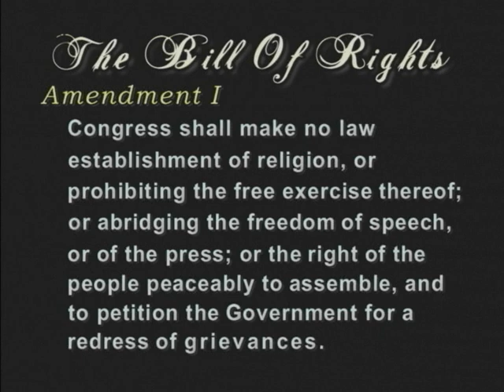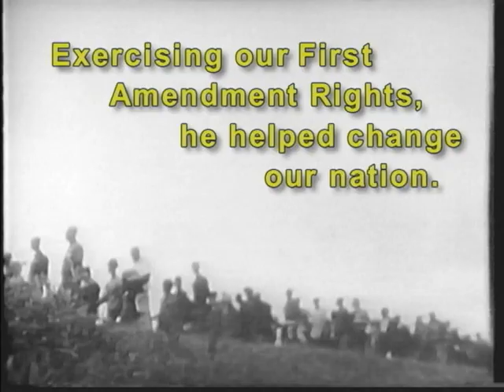RVTV Station ID "Let Freedom Ring" Dr Martin Luther King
Dr Martin Luther King, an inspirational voice of the Civil Rights Movement, exercised his First & Fourteenth Amendment Rights to create great change in America.  His speeches, leadership and personal bravery in the face of oppression and segregation are legend.

The 1970 Oscar nominated documentary, "KING: A Filmed Record... Montgomery To Memphis," by Pacific Arts Video is a captivating film with very rare original footage detailing the struggles of the era and his orations. I highly recommend you watch this film!

I created this RVTV Station ID in 2000 as part of our channel rebranding.  It served to remind and inspire our audience to stand up for and exercise their First Amendment Rights on our community access channel.

RVTV - Rogue Valley Community Access Television - is located on the campus of Southern Oregon University (SOU) in Ashland, Oregon.

RVTV Community Access Television reaches over 190,000 cable subscribers in Jackson and Josephine Counties of Oregon over the combined cable networks of Ashland Fiber Network (AFN) and Charter Communications.

As the Community Access Coordinator there for 5 years, I trained over 1,200 people to create original local cable programming and effect change in the world around them through the power of free speech.

CREDITS
Producer & Editor: David C. Johnson
Post Production: Antares Multimedia, LLC

Please post a comments here & see some of my other videos on my channel: